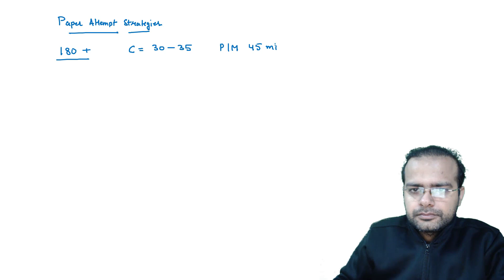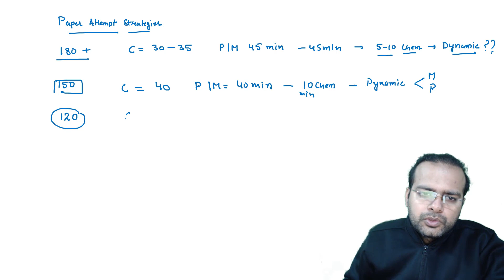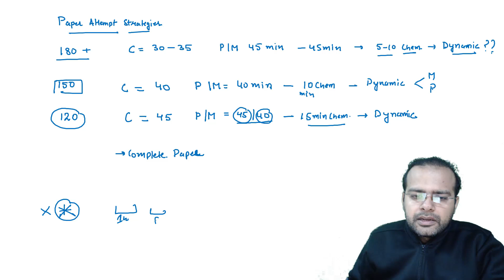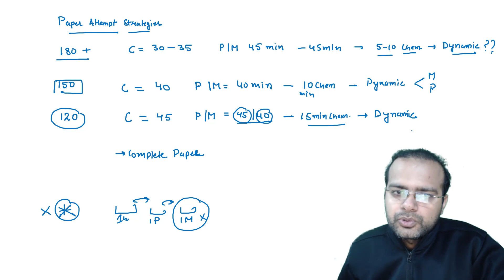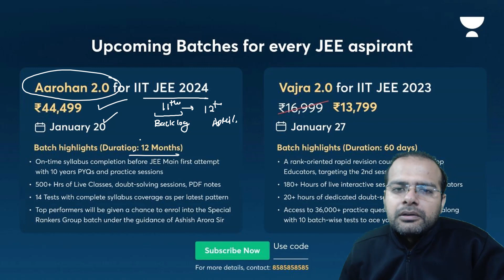3 Paper Solving Strategies in 3 Minutes | JEE 2023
Join Whatsapp Community (Numbers Private) to Connect with Vineet Loomba Sir:
3 Paper Solving Strategies in 3 Minutes